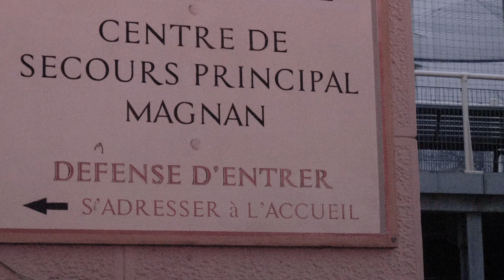Portrait #2 : A/c Marie ARRIS (Pompiers de Nice)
portrait #2 | Rencontre avec l’A/C Marie ARRIS, femme Sapeur-Pompier professionnelle de Nice affectée au Cis Magnan (Section 3). 🎥
L’occasion de saluer toutes les femmes engagées comme Sapeurs-Pompiers de France 🇫🇷
🆔 Compagnie de Nice

- Concept Portrait : Nous vous présentons un Sapeur-Pompier de la Compagnie de Nice.
- Réalisation : SGC M.STARK
- Sous Couvert du Lt Colonel Olivier PAULETTI, Commandant de la Compagnie de Nice.